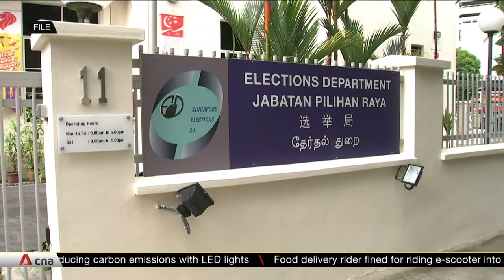National broadcasts have rallied nation, reassured people during pandemic: Political observers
Political observers said the national broadcasts have played a role in rallying the nation and reassuring the people amid the COVID-19 pandemic. They told CNA that the series has also given voters a glimpse into what the ruling People's Action Party's manifesto may look like during the next general election.